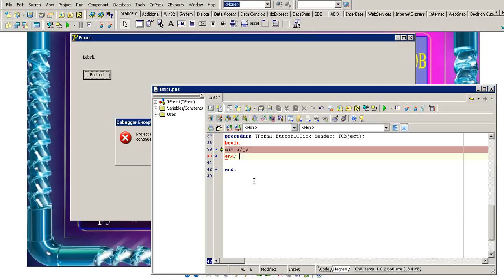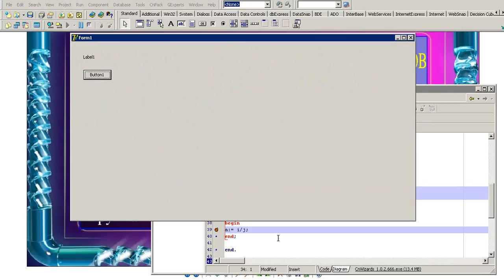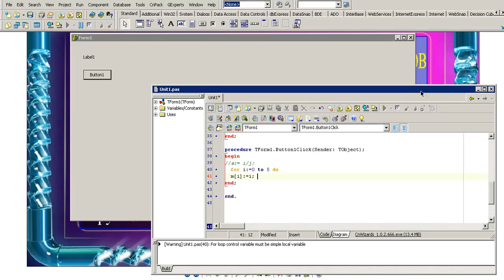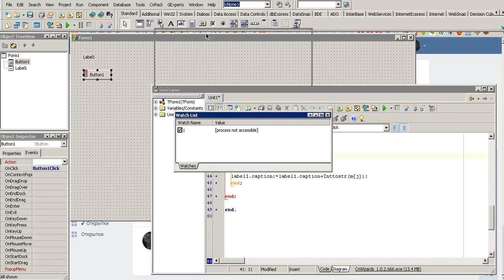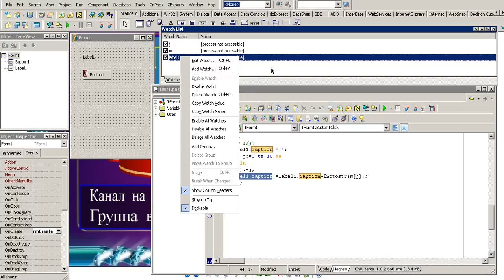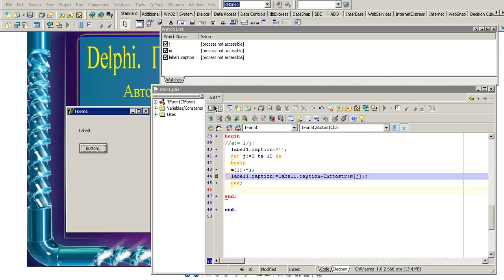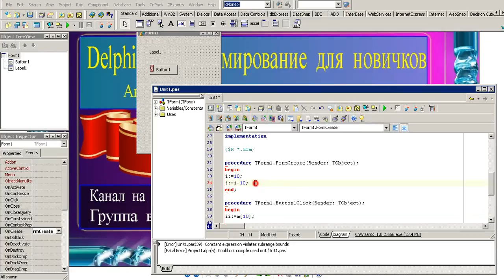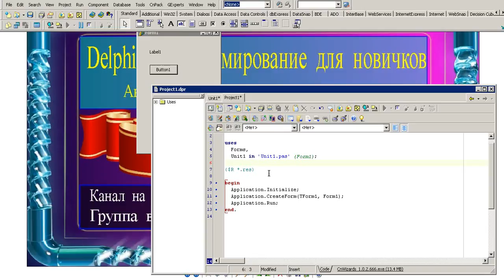Delphi программирование для новичков! Обучение! Отладка и поиск ошибок в коде / Поиск багов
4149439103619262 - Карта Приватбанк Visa